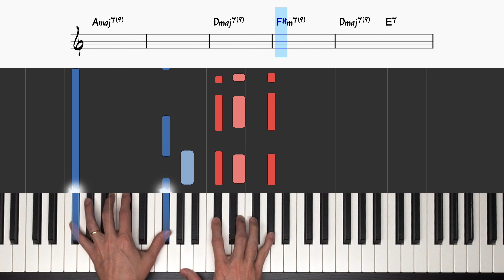3 acordes PROFISSIONAIS que qualquer INICIANTE consegue fazer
Deixar os acordes mais bonitos, mais sofisticados e porque não mais apimentados no piano, deixa seu jeito de tocar muito mais profissional. Aqui vou te passar 3 dicas super simples e fáceis mas muito valiosas para transformar a sua sonoridade no piano ou teclado.

Milo Andreo

+ Capítulos do vídeo:

0:00 Intro
0:37 Exemplo do jeito mais simples do mundo
1:00 Primeiro acorde modificado
2:43 Segundo acorde modificado
4:27 Terceiro acorde modificado
5:39 Demonstração final